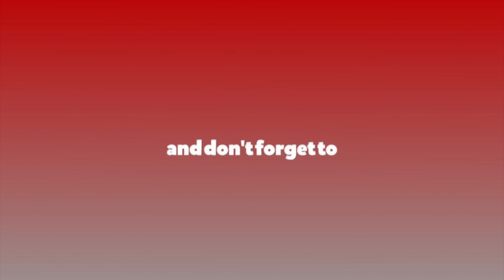अब नेपालमा नै मल कारखाना खुल्ने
अब नेपालमा नै मल कारखाना खुल्ने : प्रधानमन्त्री